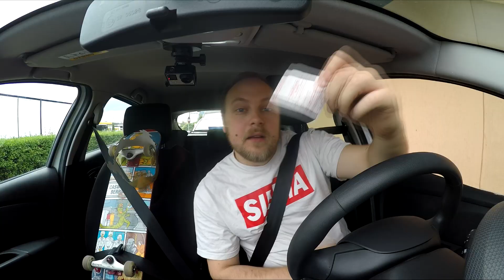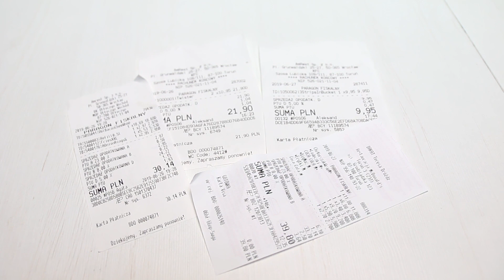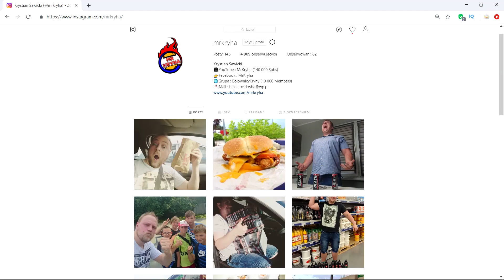JEM PRZEZ 24H TO SAMO CO AUTO PRZEDE MNĄ CHALLENGE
☛AUDIO W ODCINKU :
2.Dj Quads - I Got A Story (Non-Copyrighted Music)

Jeżeli to czytasz napisz - "Ryba z McDonalda to - McRela"

CHCESZ MI POMÓC ZALEŻY CI NA KANALE ? WYŚLIJ TEN FILM DO ZNAJOMYCH, UDOSTĘPNIJ

Pamiętaj prezentowany materiał ma charakter humorystyczny i tak powinien zostać przez ciebie odebrany. Mogą pojawić się błędy językowe, zapożyczenia z gwary oraz język potoczny. Dobra rada wyluzuj się przed jego obejrzeniem.